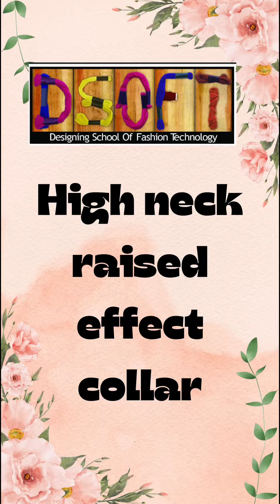High neck raised effect collar